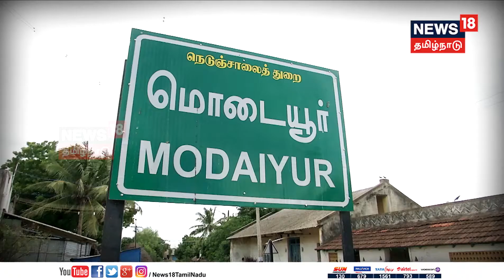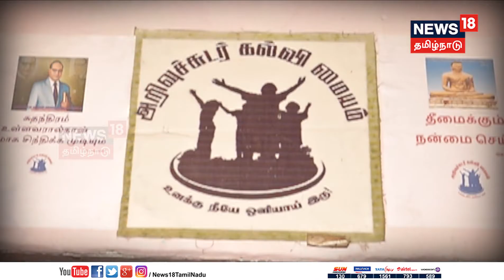NEWS18 arivuchudar magudam 2017 viruthu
arivuchudar iravupadasalai